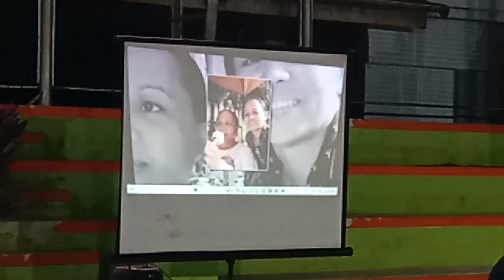ITO ANG HULING GABING MAKASAMA KA NAMIN